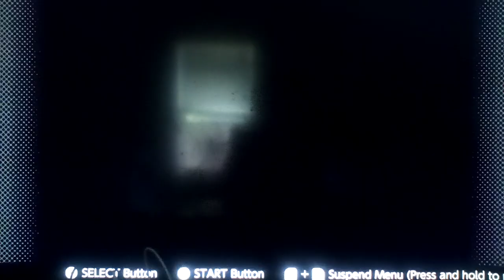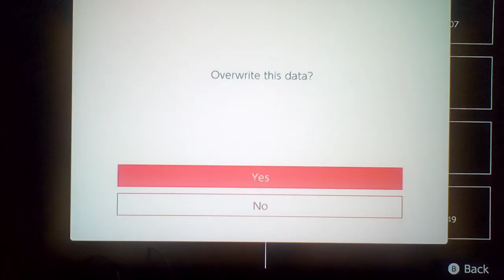Let's play SMW2: Yoshi's Island Part 58: Sluggy the Unshaven Boss Battle & Castle